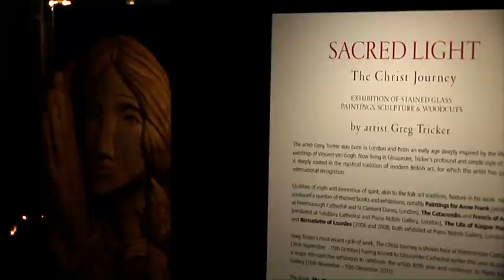Greg Tricker and Wendy Beckett on Pillars of Faith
Piano Nobile presents a short video of contemporary artist Greg Tricker and Sister Wendy Beckett discussing Greg's Pillars of Faith exhibition at Gloucester Cathedral and Westminster Cathedral.